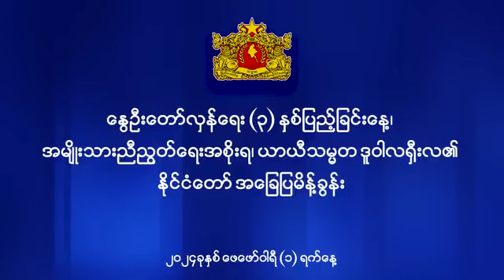နွေဦးတော်လှန်ရေး (၃) နှစ်ပြည့်ခြင်းနေ့ | ယာယီသမ္မတ ဒူဝါလရှီးလ မိန့်ခွန်း | FV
အမျိုးသားညီညွတ်ရေးအစိုးရ၊ ယာယီသမ္မတ ဒူဝါလရှီးလ၏ နွေဦးတော်လှန်ရေး (၃) နှစ်ပြည့်ခြင်းနေ့ နိုင်ငံတော် အခြေပြမိန့်ခွန်း ကို အများသုံးနိုင်သည့် ယာယီသမ္မတ ဒူဝါလရှီးလ၏ Facebook Page မှယူ၍ ပြန်လည်တင်ပြသည်။